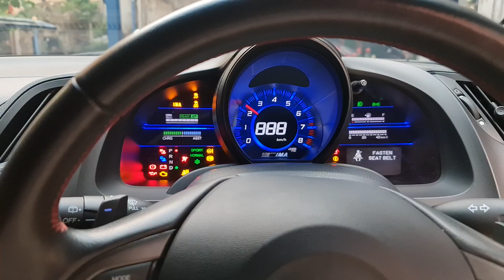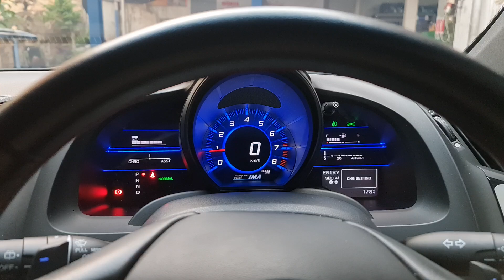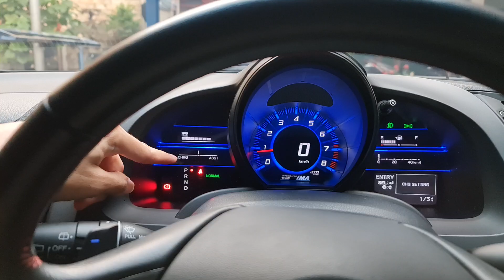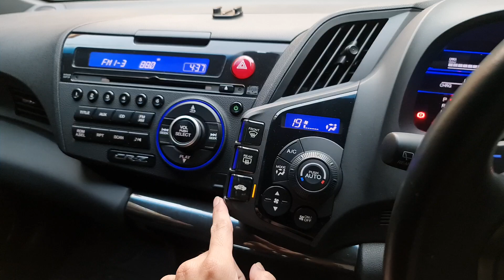In Depth Tour Honda CR-Z [ZF] Facelift (2014) - Indonesia